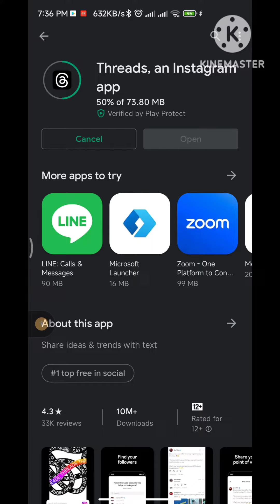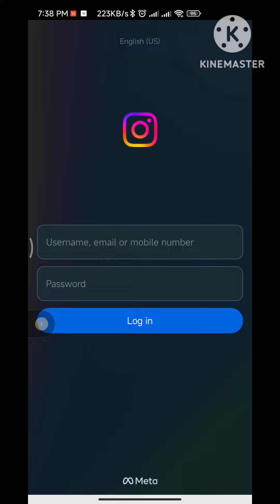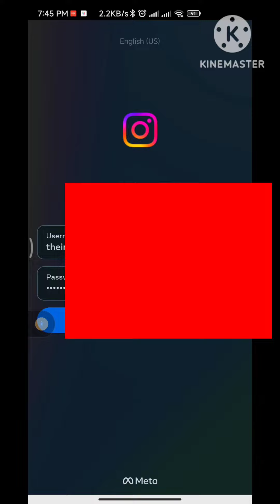Threads Create Account